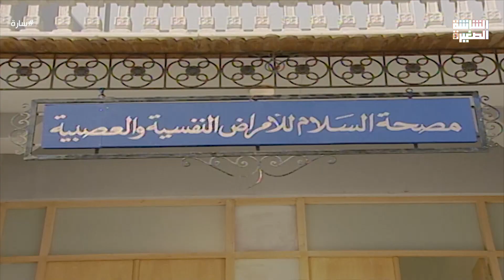يا خبر على الموقف اللي حسن بقى فيه قدام أم سارة.. شوف حصل إيه 😱😳- سارة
مسلسل سارة هو مسلسل اجتماعي، تدور أحداثه حول فتاة «سارة» توقف نموها الذهني في الطفولة، وعادت إلى المرحلة الجنينية. تدخل سارة في غيبوبة طويلة لعدة سنوات، بسبب معاناتها من مشاكل نفسية نتيجة لظروف قاسية عاشتها في مرحلة الطفولة. تضع الأقدار في طريقها طبيب شاب يقرر إيقاظها من غيبوبتها الطويلة، ويدخلها مصحة لمعالجة الأمراض النفسية.

بطولة : حنان ترك، أحمد رزق، سوسن بدر، طارق لطفي.
ﺗﺄﻟﻴﻒ: مهدي يوسف.
ﺇﺧﺮاﺝ: شيرين عادل